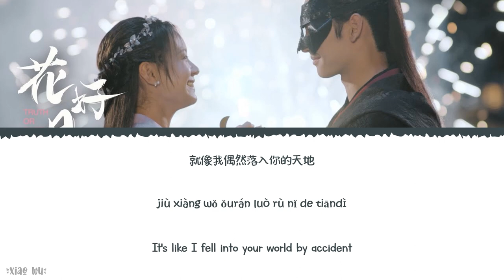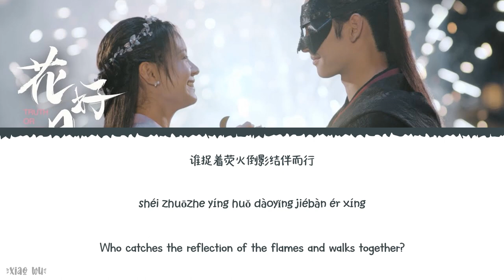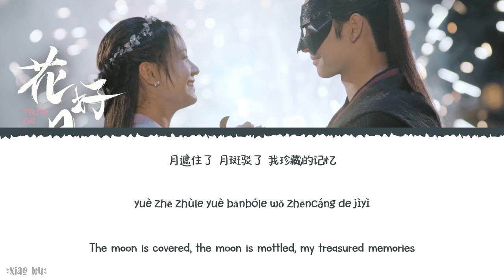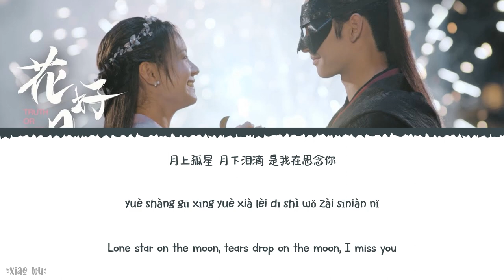Under The Moon (月下) - Zhang Zining (张紫宁)《Truth Or Dare 2021 OST》《花好月又圆》Lyrics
Year released: 2021
Song Title: Under The Moon (月下)
Artist: Zhang Zining (张紫宁)
Soundtracks: 《Truth Or Dare 2021 OST》《花好月又圆》

Chinese|Pinyin|English Lyrics